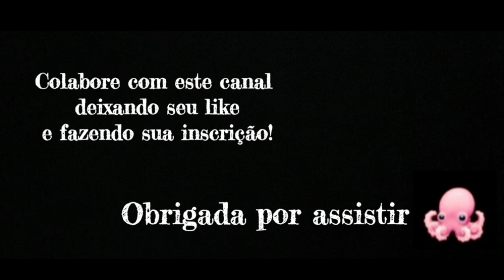J.S.BACH: Quia Respexit Humilitatem. 🎹 Piano Acompanhamento.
Magnificat em Ré Maior (BWV 243)